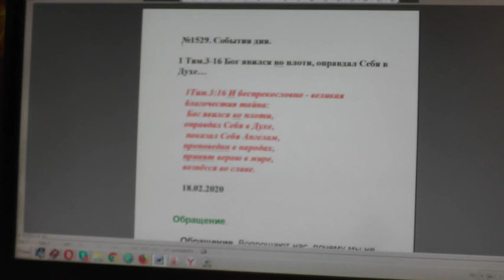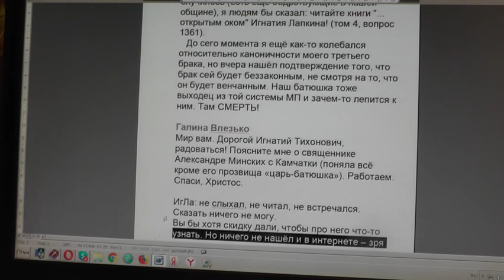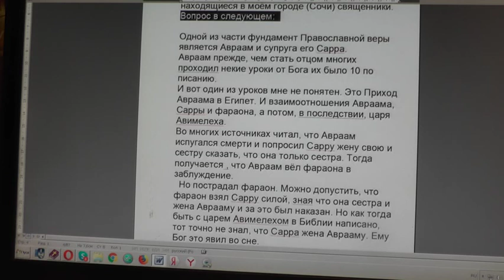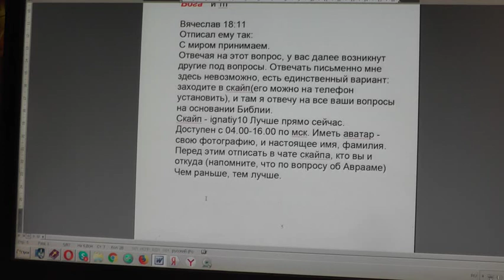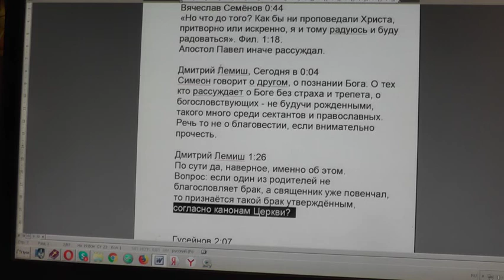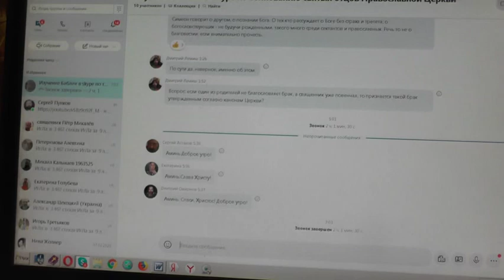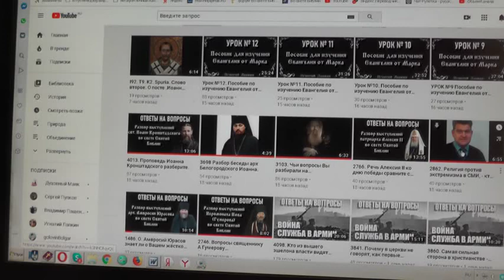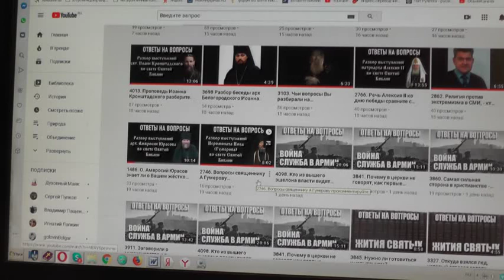№1529. События дня. 1Тим. 3:16 Бог явился во плоти, оправдал Себя в Духе…18. 02. 2020.